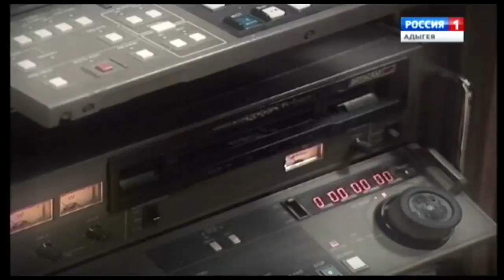Ущхыщтмэ къеблагъ - Алешэ Летчик 22.05.2017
Адыгэ ТВ
Çerkes TV
Circassian TV